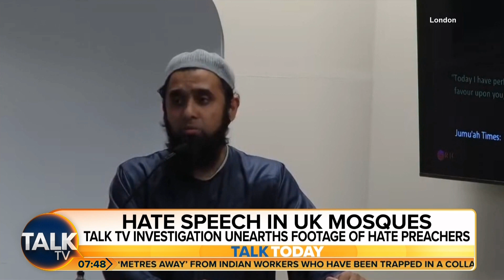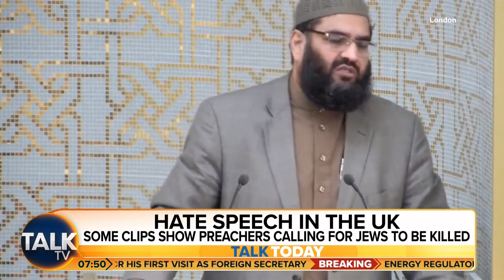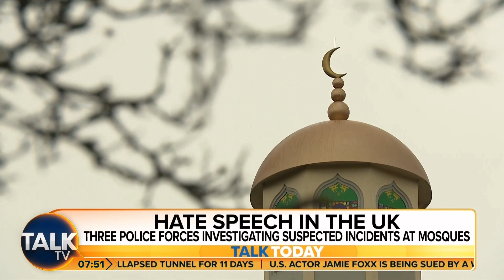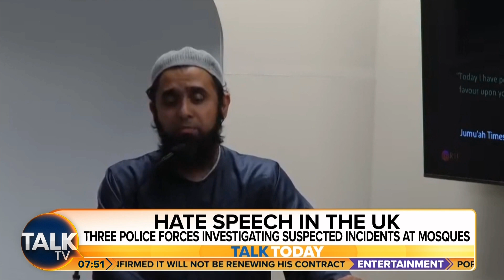Hate Speech recorded in UK mosques...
This is happening up and down the land.

TalkTV exclusive report, 23/11/23.